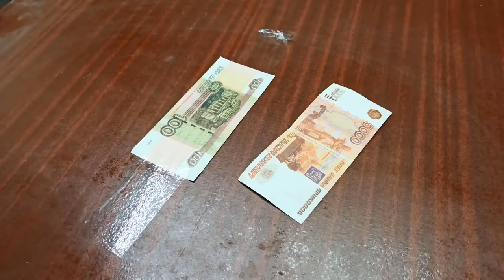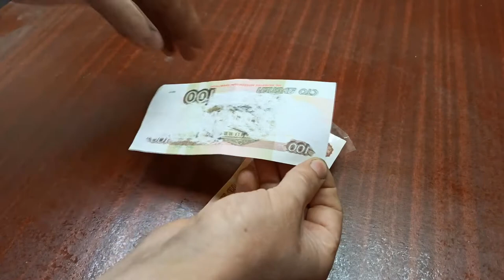Как отклеить скотч от бумаги не повредив ее или Как безопасно оторвать скотч от бумаги